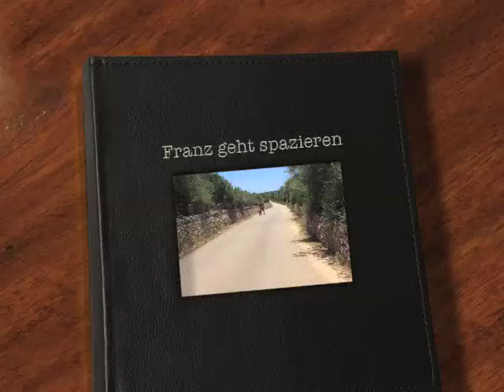Hunde aus Mallorca de - Franz geht spazieren